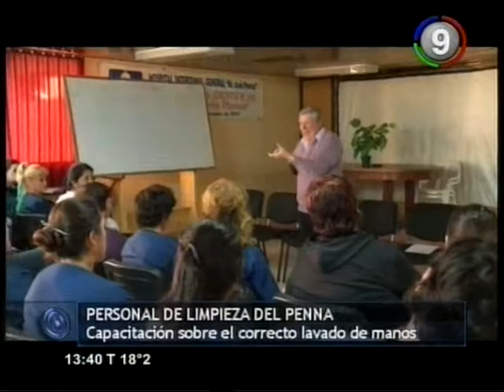Canal 9 Bahía Blanca - Capacitación del personal de limpieza del Penna